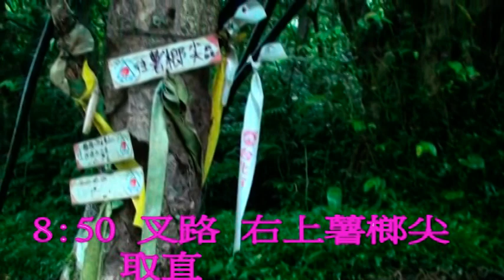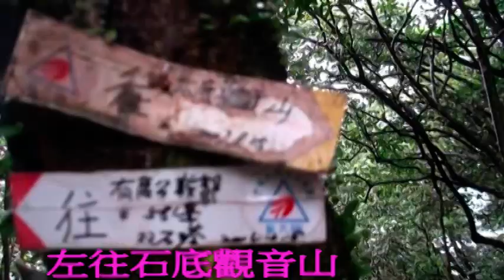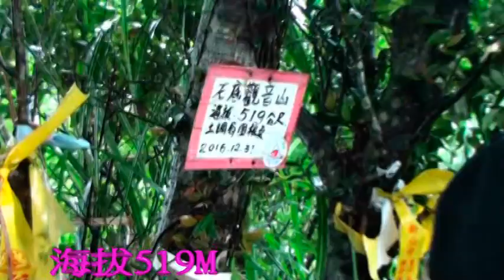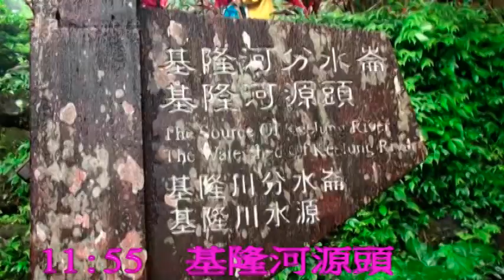石底觀音山 -20190427-新北市登山會(北登)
感謝讓我參加行程，如有不願曝光者請告知，當立即刪除。